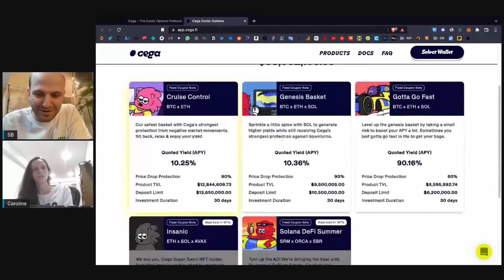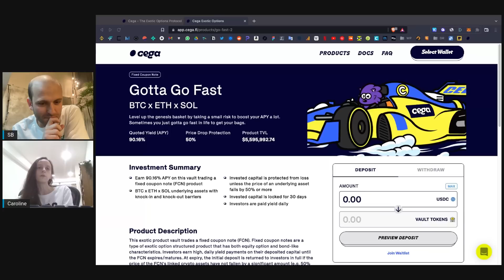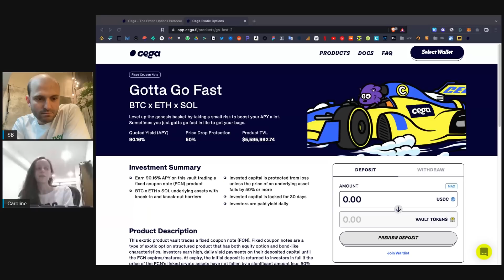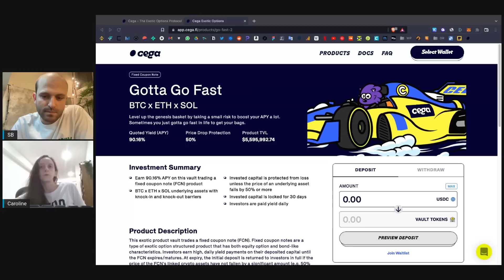Stream du jeudi - Quantitative trading & On-chain derivatives avec Orbit Markets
Qui sommes-nous ?

* Avertissement *